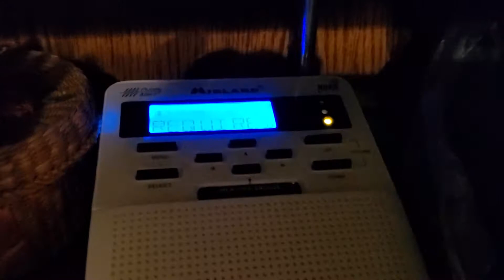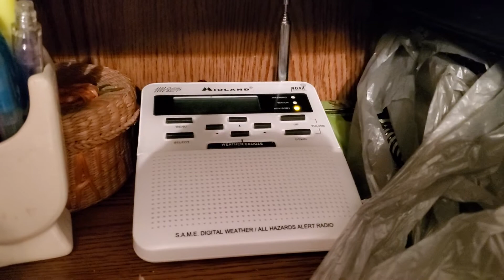Required Weekly Test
I hit my arm on a cabinet right when I started recording! Also it looks like they didn't fix their Daylight Savings Time yet!